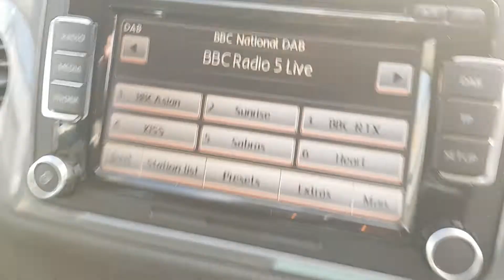WR61 YUF VOLKSWAGON TIGUAN MK1 SPORT TDI BLUEMOTION TECHNOLOGY